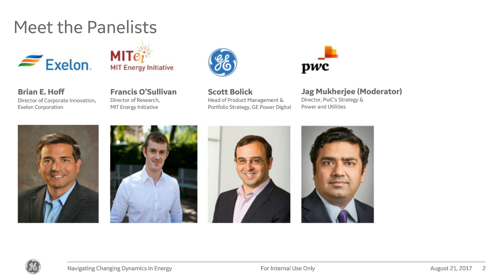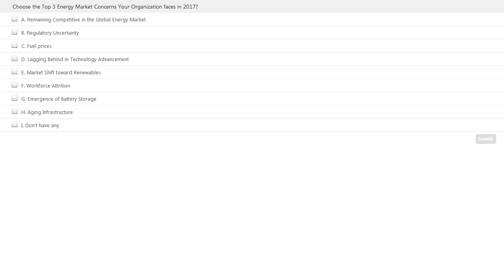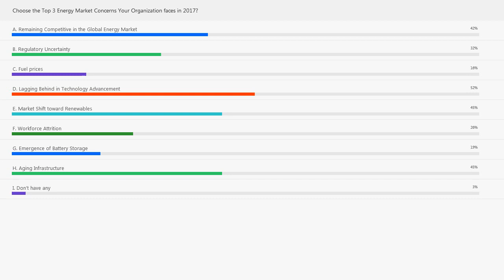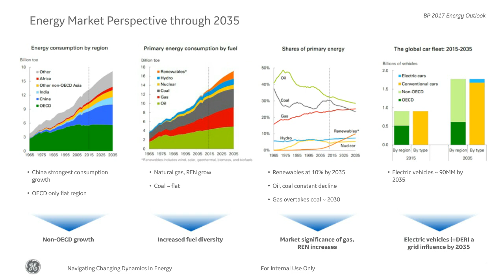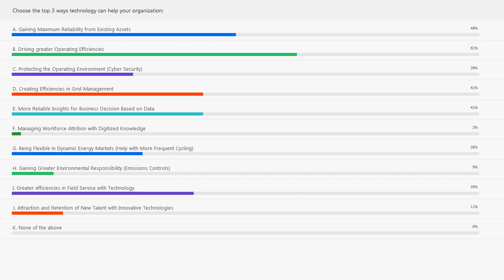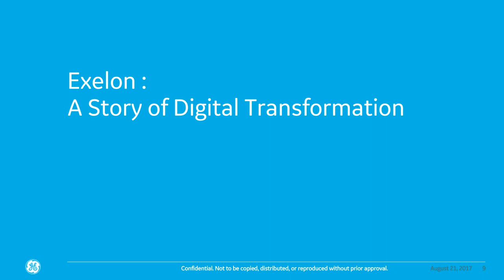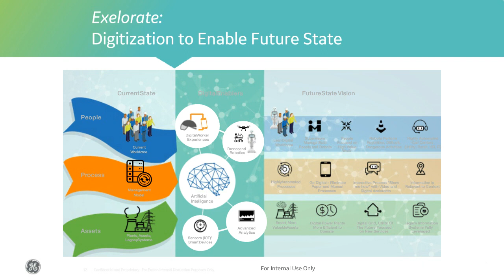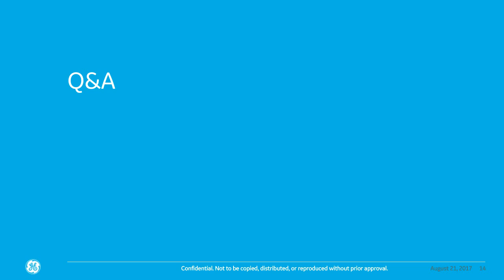Using Technology to Navigate the Energy Industry | Playlist Name | GE Power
With the increase in renewable energy, advancements in battery storage and a proactive consumer constituency, the landscape of energy is under tremendous transformation. Business models that have enjoyed decades of stability are suddenly challenged by new entrants and evolving social changes.Â Find out what a power and utility company can do to ensure stability of growth and revenue while planning for the next evolution of their strategy.